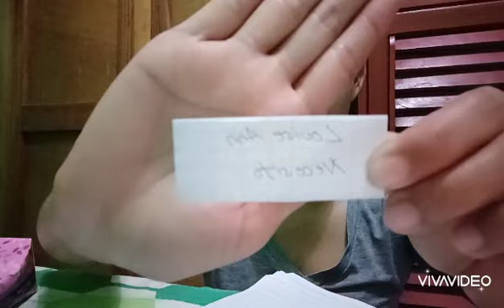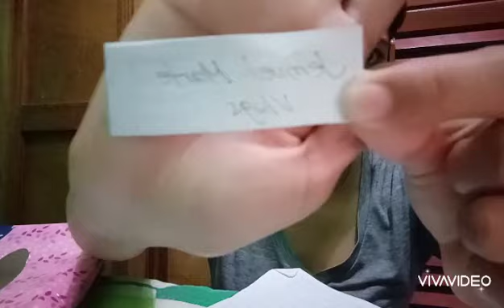load. MANOOD AT MAGSAGOT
The audience will just wait for the new trivia to answer to win PHP 30.00 load.

The questions are easy because they are basic information from the Bible.